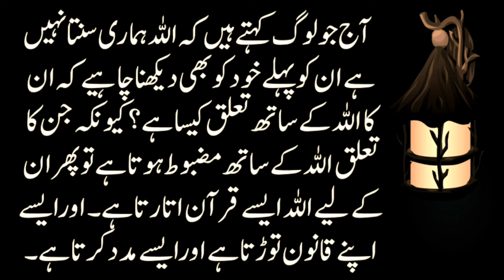Hazrat Khola R.A Story | Moral Story | Moral Stories in Urdu & Hindi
This is very informative and knowledgeable moral story series of UrduMoralWords. Through this series of moral stories we tried to provide you life changing lessons in a very interesting way. This information in moral stories and qoutes can make you a better citizen of society.Keep watchin our videos for good lessons to make your life better and happy.

(Urdu Moral Words) better and more entertaining for you. We need your constant support to get going.

Voice By...     ( Amjad Taj )
Editing. ( Amjad Taj )